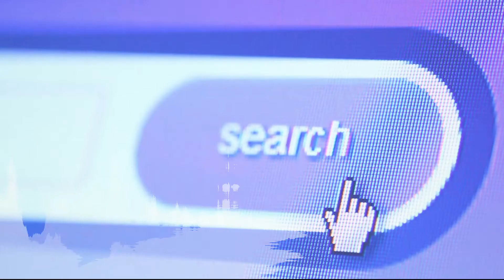美里霸凌案, 加害者父亲不袒护孩子选择报警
霸凌案件没完没了，一名少年举报友人偷窃结果换来一顿痛殴，没人相救。过程还被拍下在网络疯传！